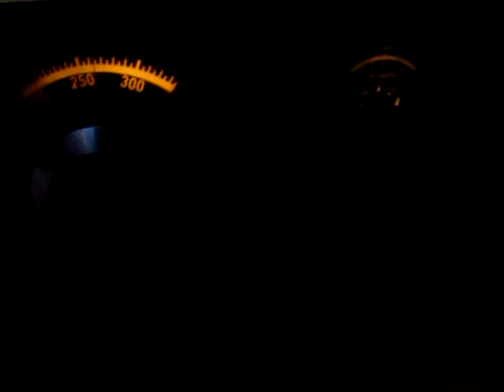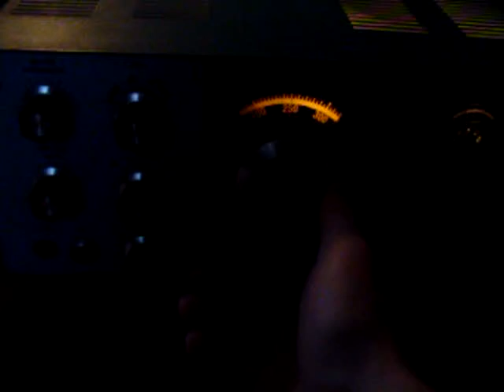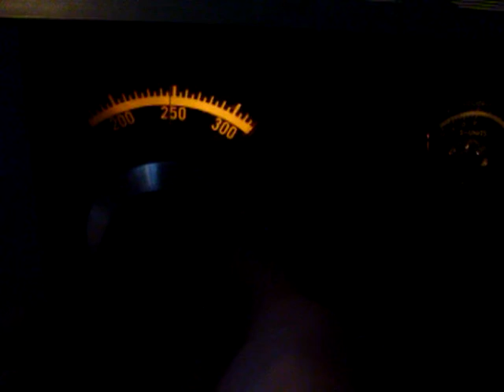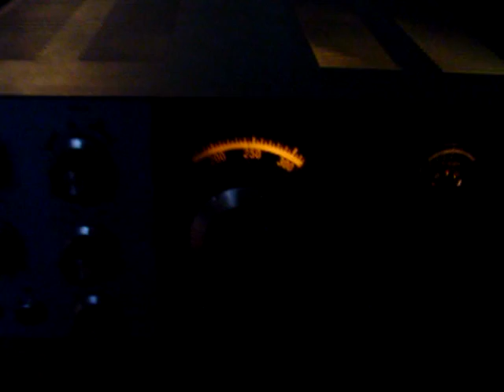More HW 101 footage!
SInce I ran out of memory space on the last video I thought I'd post a bit more footage of it receiving on 20 meters. 20 meters around this time was quite active thanks to the sun spots. I hope you enjoy!